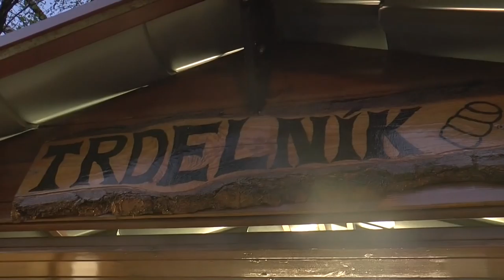Desenská pouť 2016